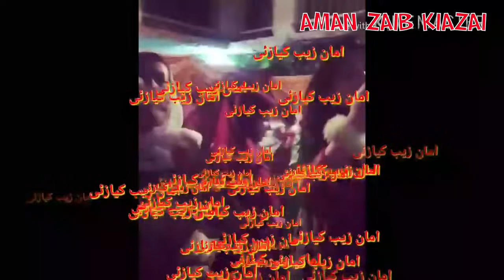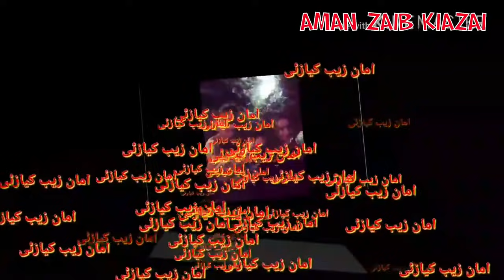Brahvi song .... zebal nate tati na payal mare 😍😍😍